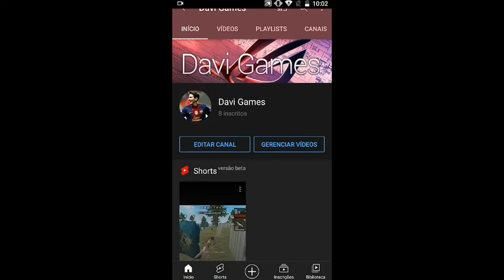PASSEM LÁ NO MEU SEGUNDO CANAL😀😀😀